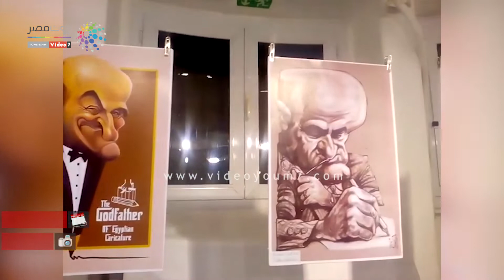"صاروخان يعود من جديد" معرض فنى بمعهد جوته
يواصل معرض "صاروخان يعود من جديد" بمعهد جوته فى وسط البلد، فعالياته، بعدما تم افتتاحه بحضور سفيرة كوبا "تانيا اجيار فرنانديز"، والمستشار الثقافى لسفارة أرمينيا، والفنان محمد عبلة، وممثلين عن الجمعية المصرية للكاريكاتير، إضافة إلى عدد من الشخصيات العامة.